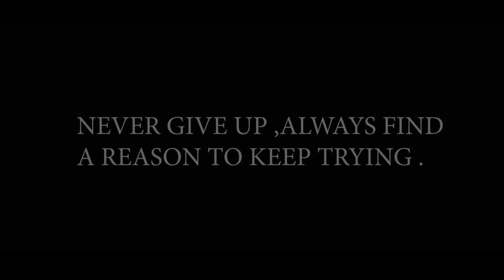فيديو تحفيزي (بلال لوجيا & مهدي دافيد) 🔥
إذا كنت أول مرة ترى فيها ‏فيديو لي أتمنى أن تشترك في قناة وشكرا